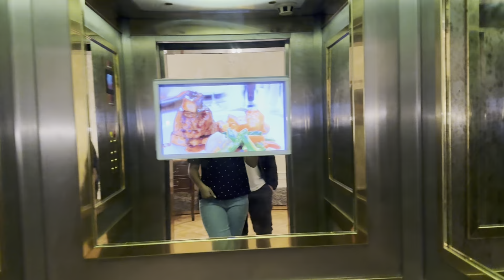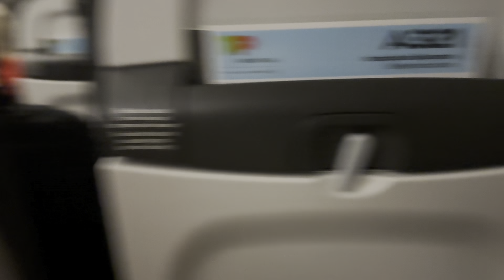Lua de mel - O fim